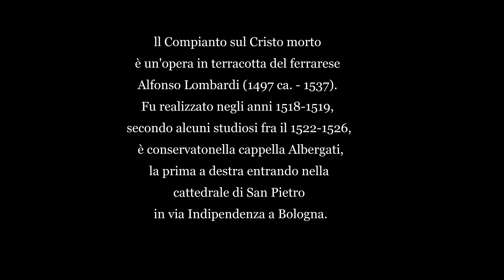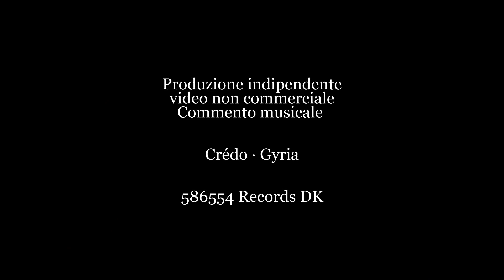Il Compianto di Alfonso Lombardi - Chiesa di San Pietro Bologna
ll Compianto su Cristo morto è opera in terracotta del ferrarese Alfonso Lombardi (1497 ca. – 1537). Fu realizzato negli anni 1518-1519, secondo alcuni studiosi fra il 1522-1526, è conservato è  conservato nella cappella Albergati, la prima a destra entrando nella cattedrale di San Pietro, in via Indipendenza a Bologna.